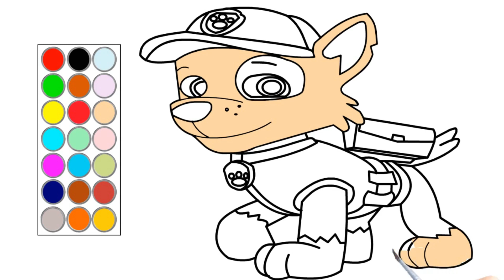como dibujar y colorear a paw patrol, dibujos para niños 🐕‍🦺